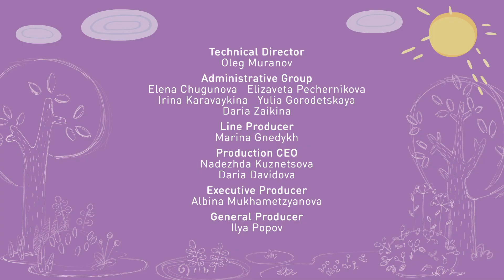Tina & Tony 😊 The Three Little Pigs 🐷 0+ | Cartoons for Children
Tony has been doing some cleaning and found an old video camera. Tina decides to shoot a movie. The piglets immediately volunteer to play the leading role, and the decision is made to film The Three Little Pigs. That means they need a wolf. Tony is chosen for the role, as there’s nobody else to do it. But Tony can’t growl: he’s too well-mannered, and when he does growl, he inevitably follows it with a “Sorry”. Tina instructs Tony to find his inner wolf. Tony goes off to look, and instead finds a vacuum cleaner, which makes a perfectly acceptable growling noise.
Tina films the piglets. The piglets feel like movie stars, and refuse to follow Tina’s instructions and be afraid of the ‘wolf’. But Tony’s prepared for this: he brought a rucksack with him with the vacuum inside it. Tony turns on the vacuum cleaner, and he and the vacuum snarl savagely. The piglets flee in terror. “That’s a wrap!” yells Tina happily.
Everyone watches the movie, and the piglets, as always, are messing around. Tony politely asks them to keep it down, and the piglets obey him. Finding your “inner wolf” can really come in handy sometimes!